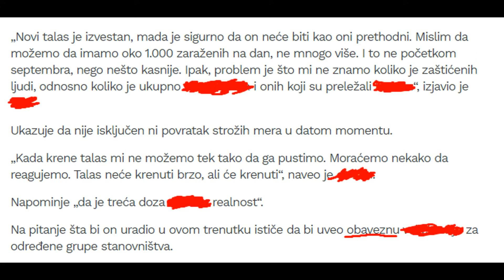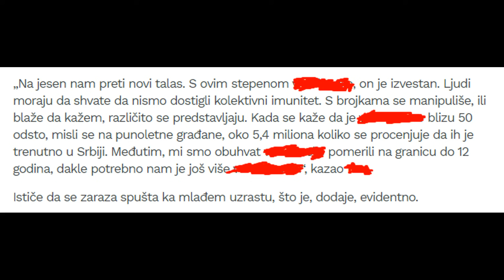ACKELADA: IZDAO SE, sve vam je rekao!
Citaj izmedju redova.
Imas Telegram? Pridruzi se nasoj grupi SLOBODA
Zelis pogurati rad kanala donacijom?
Devizni racun: (Banca Intesa AD Beograd): Aleksandar Gajin
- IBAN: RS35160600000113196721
- SWIFT: DBDBRSBG
Dinarski racun:
Banca Intesa AD Beograd: 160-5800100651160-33
Takodje mozes pomoci DELJENJEM ovog videa na drustvenim mrezama, stranicama, grupama ili gde god smatras da ce biti od koristi za zajednicu koja traga za istinom i vecem nivou svesti.
Unapred hvala.
Ako jos nisi, pretplati se na kanal i stisni zvonce da bude obavesten/na o novom sadrzaju, besplatno je.
Sva prava zadrzava Ackelada kanal, strogo je zabranjeno objavljivati video na druge kanale bez dozvole autora videa.